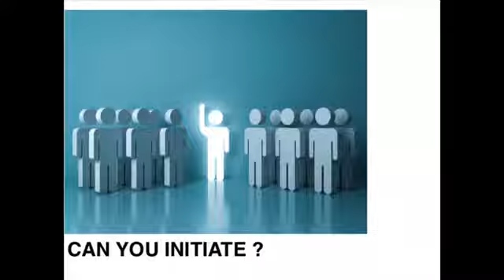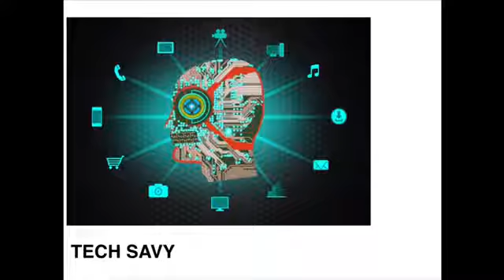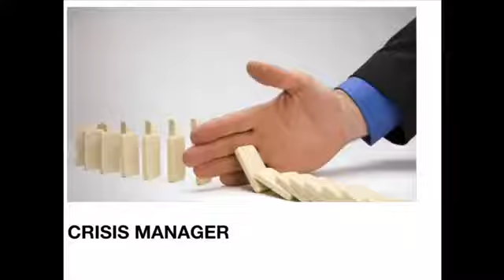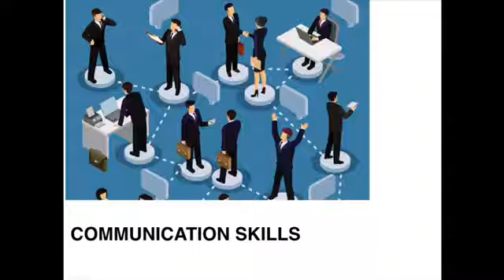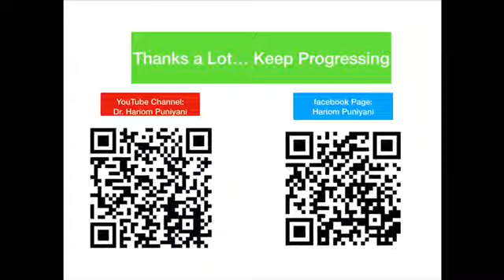Redesign Yourself for the New World: For Graduating Students.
C. P. & Berar E. S. College Organised Inspiration Session for Students in view of the ongoing crisis of covid-19 across the world and the required skills by younger students to redesign their careers & future on 15 th May 2020 via zoom.

The Session conducted by Dr. Hariom  Puniyani.